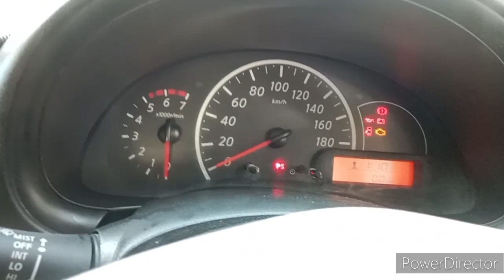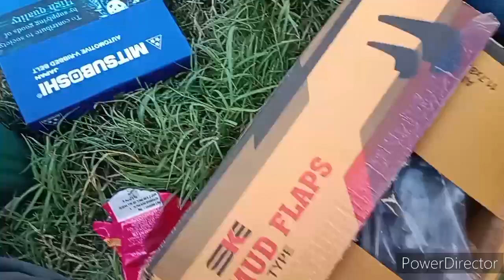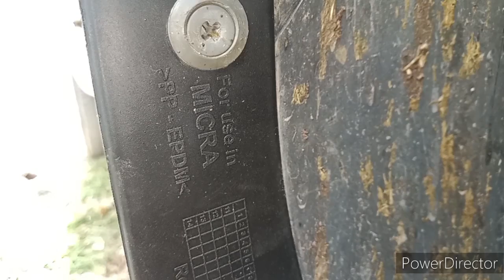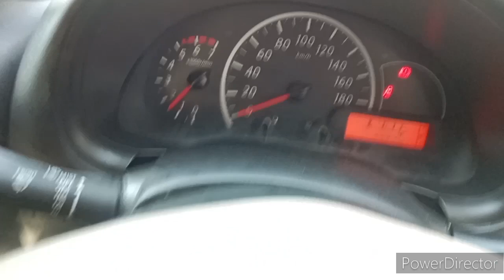Nissan micra patrol oil filter change.Nissan micra ki service kaysa Karan.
दोस्तों नमस्कार यह निशान मिटा हमारे पास आई थी सर्विस के लिए हमने इस गाड़ी का इंजन ऑयल फिल्टर एयर फिल्टर एसी फिल्टर ब्रेक फ्लुएड गियर ऑयल सब चीज चेंज किया था और गाड़ी में आरपीएम का इशू था आरपीएम 12 1300 तक चले जाते थे हमने उसकी सेटिंग करके आरपीएम को ठीक कर दिया और गाड़ी की प्रॉपर सर्विस की सस्पेंशन का काम एक महीने पहले ही कस्टमर साहब ने करवा लिया था सस्पेंशन से गाड़ी बिल्कुल ओके थी गाड़ी की बहार वाली अल्टरनेटर बेल्ट भी हमने बदल दी थी जो चीज हमें इसमें खराब लगी हमने वह चेंज की और जो चीज चलने लायक थी हमने उसे चीज को दोबारा से चला दिया वीडियो अच्छी लगे तो चैनल को सब्सक्राइब करें थैंक यू सो मच जय हिंद जय भारत अगर आपको हमारा काम अच्छा लगा तो आप हमें इस नंबर पर कांटेक्ट कर सकते हैं 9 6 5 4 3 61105